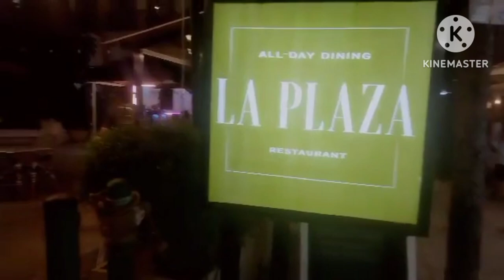RELAXED DIN PAG MY TIME SA BORACAY